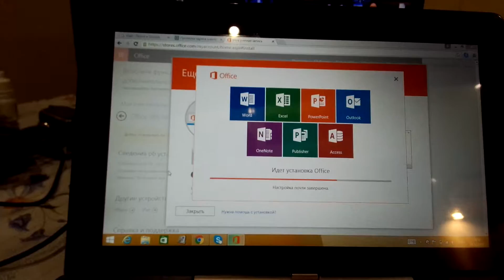Ноутбук планшет ASUS Transformer Book T100TAF